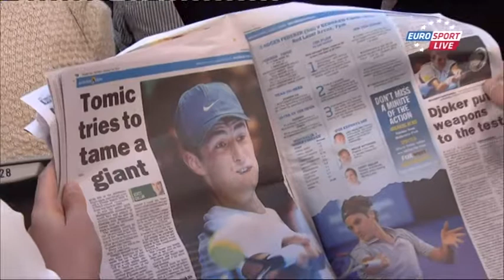Eurosport 20130119 161158